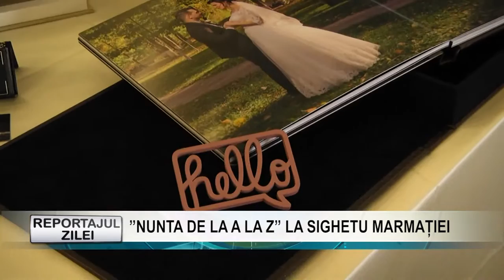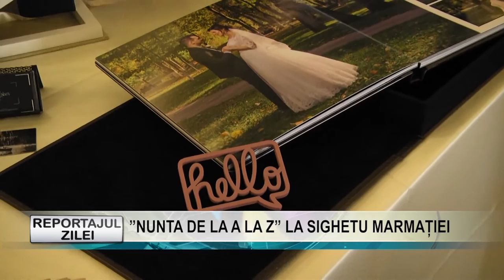Reportajul zilei 22 martie 2019 ”NUNTA DE LA A LA Z” LA SIGHETU MARMAȚIEI